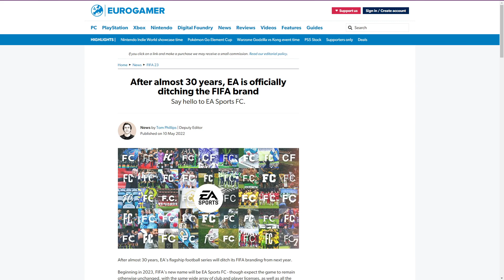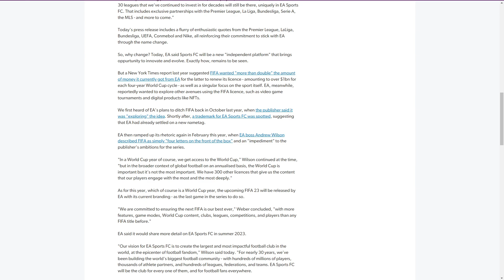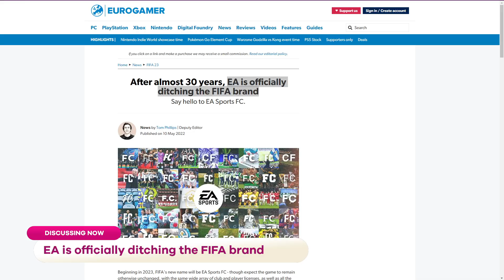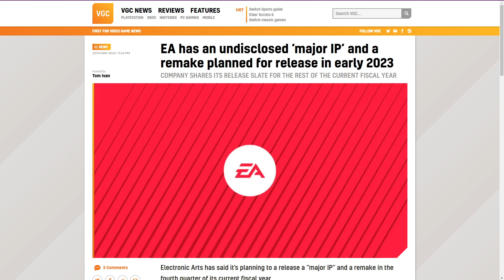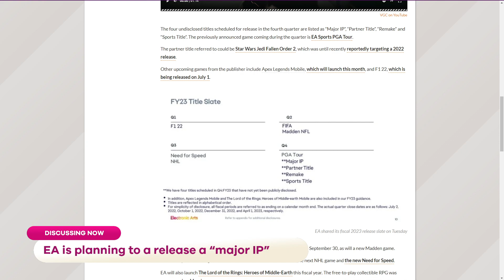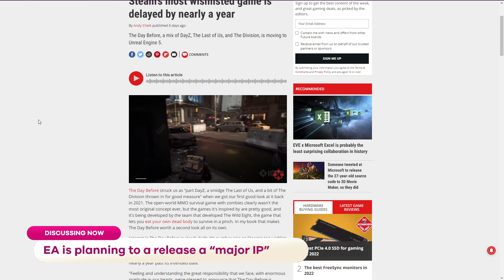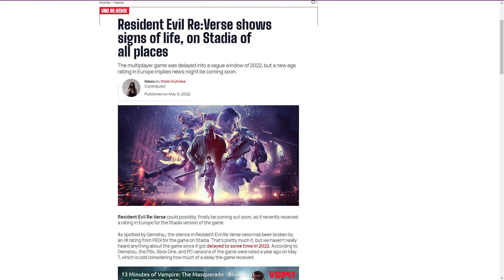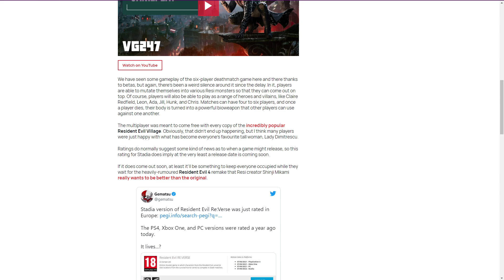FIFA Is Officially Dead?! - UK Video Game Podcast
Title: After almost 30 years, EA is officially ditching the FIFA brand

Title: EA has an undisclosed ‘major IP’ and a remake planned for release in early 2023

Title: Gotham Knights will no longer be released for PS4 and Xbox One

Title: Resident Evil Re:Verse shows signs of life, on Stadia of all places

Title: Steam's most wishlisted game is delayed by nearly a year